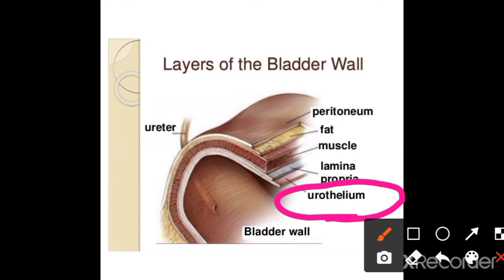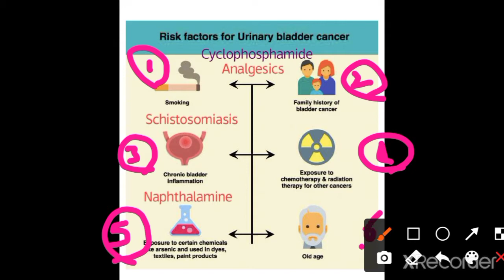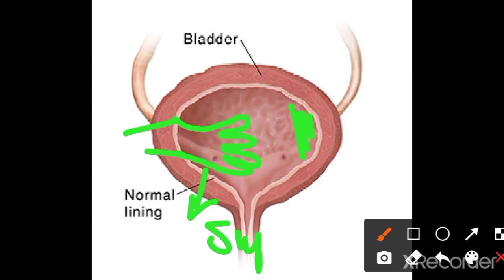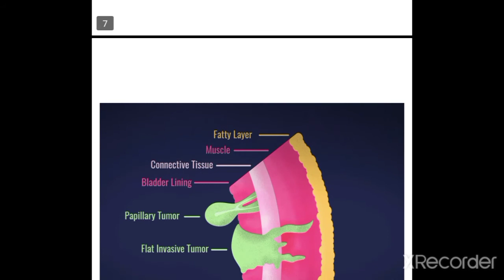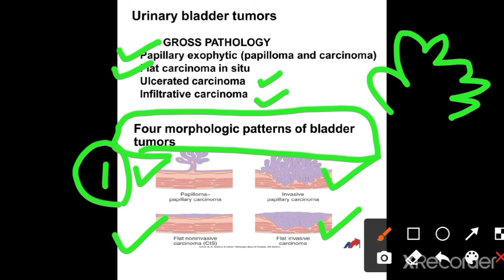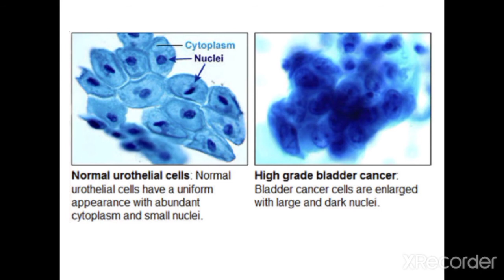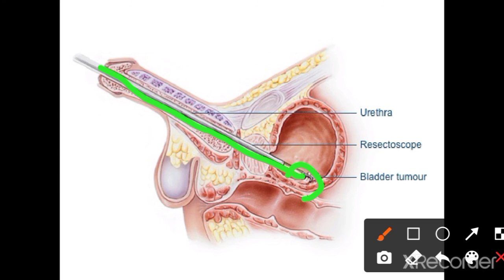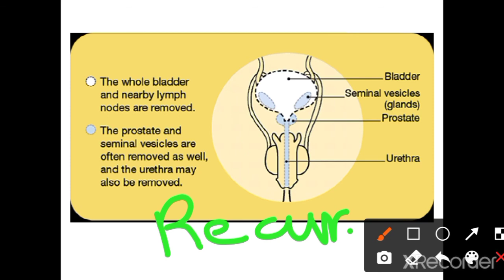RENAL PATHOLOGY 14(Last) | Bladder Carcinoma